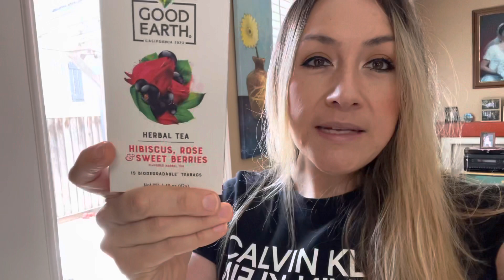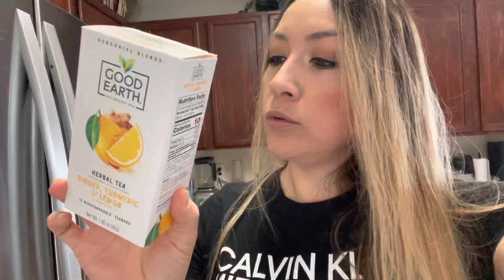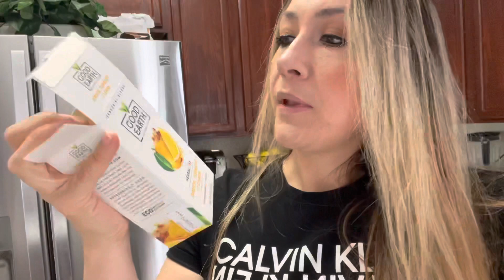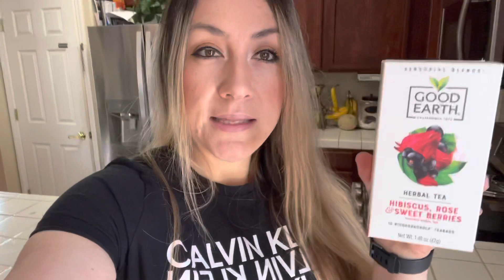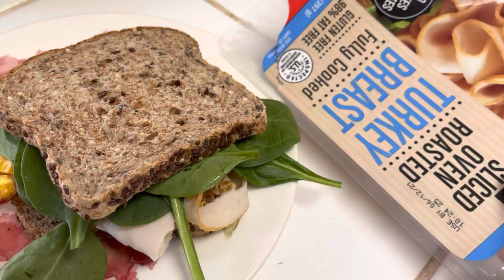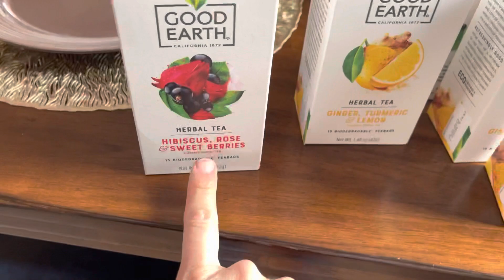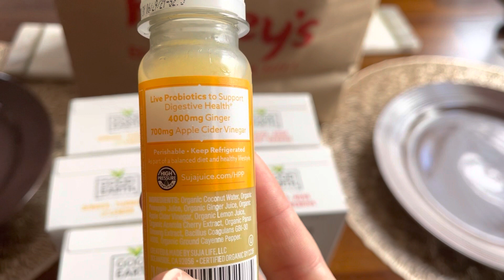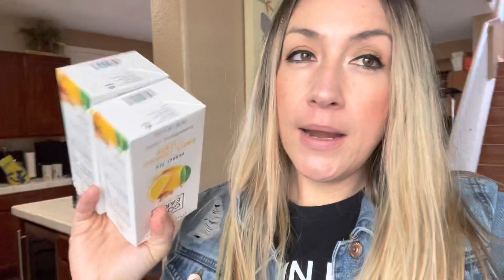Vamos de compras y vean que talla de jeans👖soy+Visite a mis papás+Un té de jengibre buenísimo!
Muchas gracias por pasar a ver mi video, se los agradezco mucho.

Mi nombre es Janet, vivo en California, estoy felizmente casada y tengo 3 hermosos hijos.  Mis pasatiempos favoritos son grabar videos para mi canal de youtube, cocinar, salir a caminar con mi esposo, las plantas, ir de compras con mi hija (por lo pronto no lo hacemos tan frecuente) y pasar tiempo con mis hijos.

En este canal encontraras un poco de todo, especialmente enfocandome en mi dia a dia y actualmente mi proceso de perder peso.  Les estare mostrando recetas de comidas que preparo, productos que uso durante este proceso, mis rutinas de dia etc. cosas de este tipo.  Quiero crear una comunidad de gente linda que quiera compartir conmigo, ser parte de estas experiencias y procesos.

Aun no estoy en el peso ideal, pero creanme que me siento muy bien con los cambios que eh hecho para una vida mas saludable. No soy ninguna profesional en el tema de nutricion y lo que les muestro es lo que a mi me esta funcionando en esta jornada de perder peso. Recuerden que cada cuerpo es distinto a si que consulten con su medico o un profesional para cualquier duda.

Ojala este video alla sido de su agrado, y se animen a subscribirse, darle like y prender la campanita de notificaciones para que youtube les notifique en cuanto yo publique un nuevo video.
No olviden pasar a ver algunos de los videos sugeridos que al igual estan aqui en mi canal y pueden ser de su agrado.

Janet F Vlogs

Todo este contenido es de mi persona y me reservo el derecho de autor.